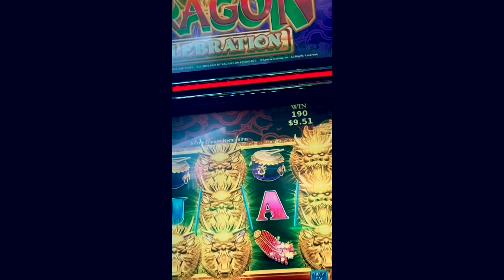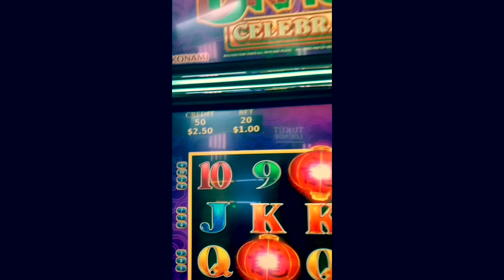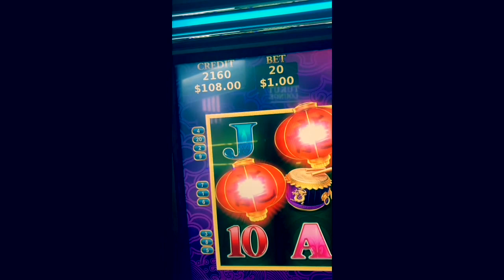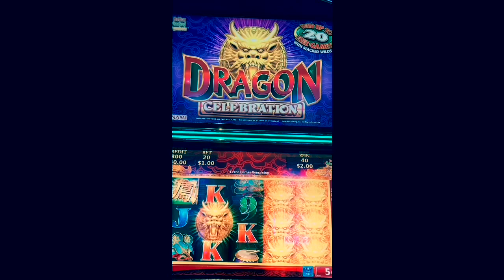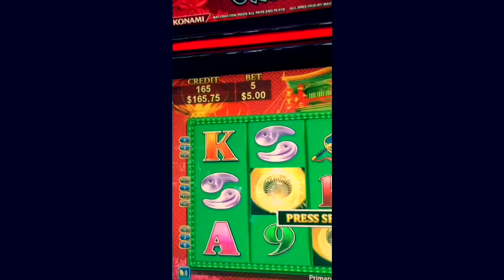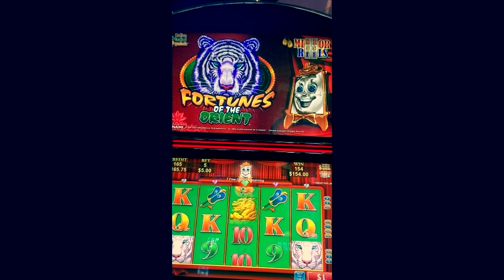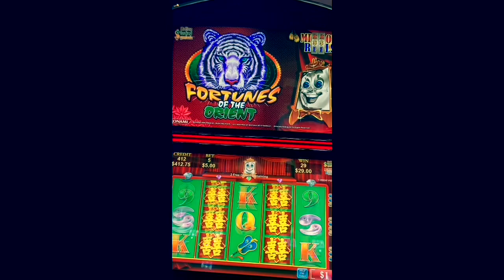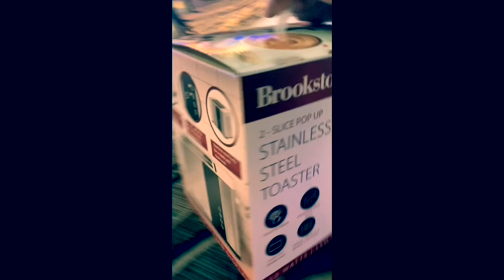$3.1k in SLOT PLAY 🎰 $500 CASH IN 💵 $145 PROFIT Win & Walk Away Method 🤑 FREE TOASTER 🥪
SHOW SUPPORT 4 THE CHANNEL 📺  MUCH RESPECT 💯🙏🏾🤑💪🏾👑‼️
🌓 Bitcoin 👉🏽 BTC Bitcoin ADDRESS:  39nA1mBYUbGCe25zFTQVen7HWUy3NBBaXD